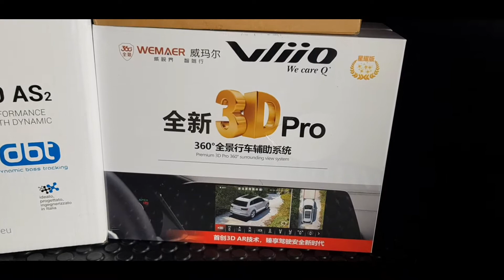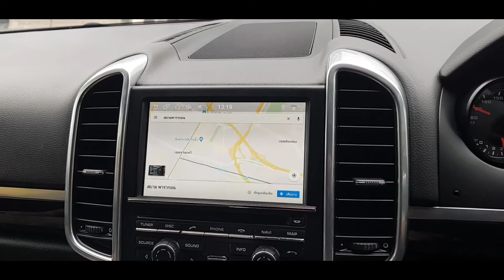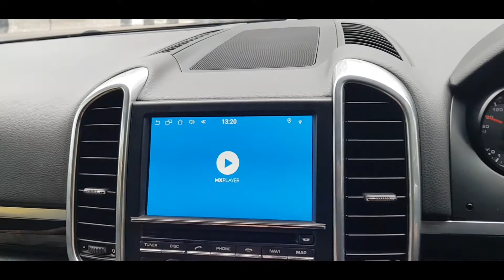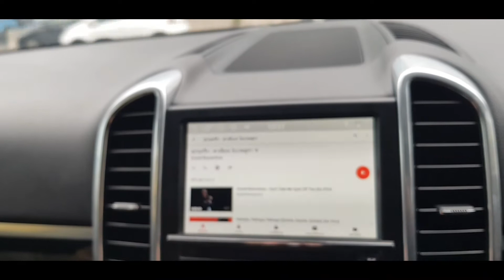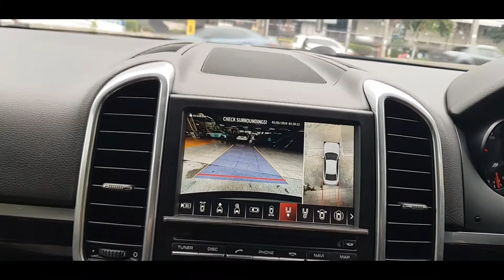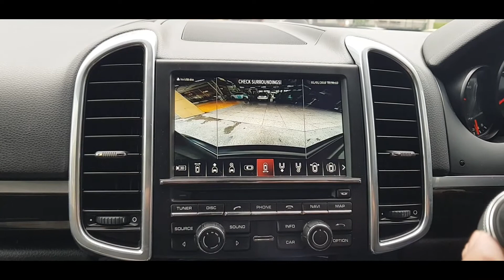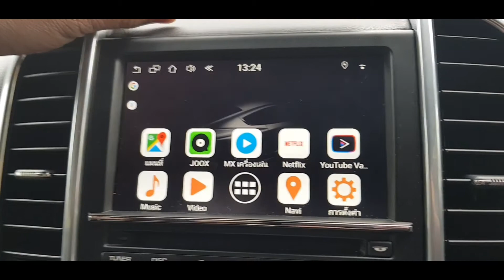สุดล้ำบนหน้าจอเดิม Interface android +กล้องรอบคัน360 องศา 3D Pro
ชุดติดตั้งระบบ interface android
+ กล้องรอบคัน360 องศา 3D Pro
+ Sub 10 นิ้ว Audison
+ Tweeter T &W
+  กล้องบันทึก หน้า หลัง IRoad x5
ท่านไดสนใจงานติดตั้งล้ำๆแบบนี้สอบถามได้ที่
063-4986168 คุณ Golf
Line veerapat8899